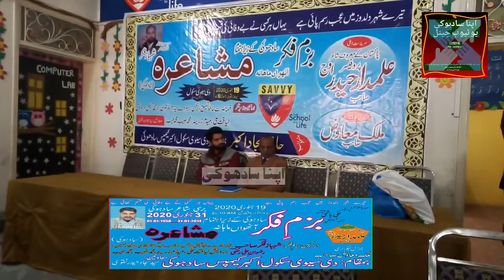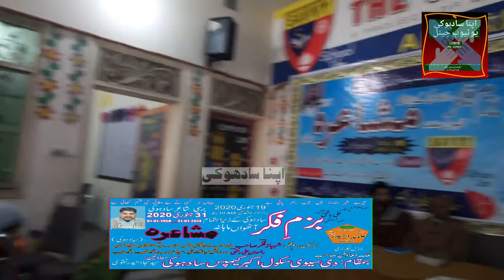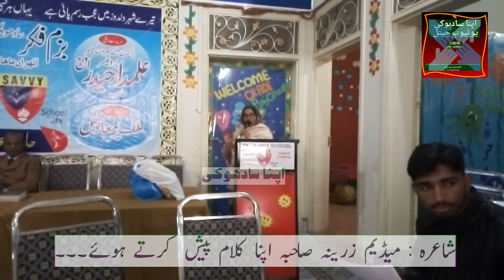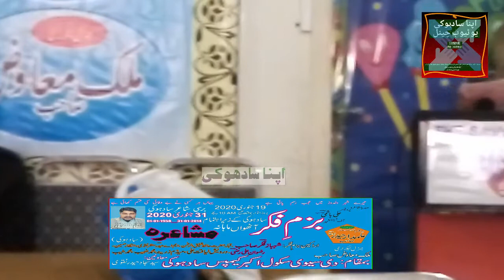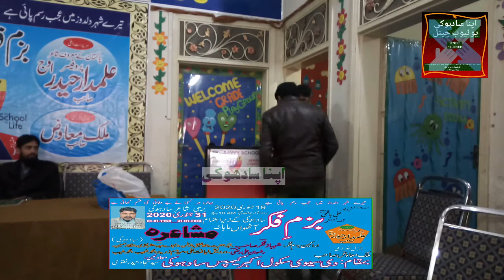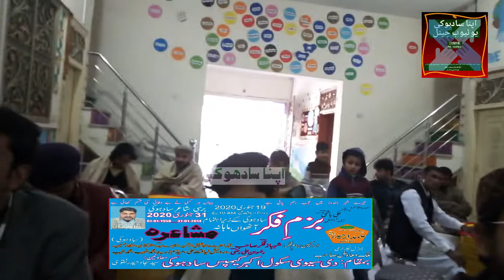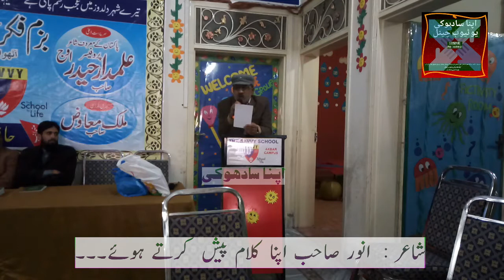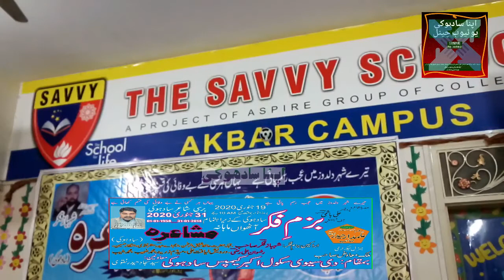BAZM E FIKAR MUSHAIRA AT SAVVY SCHOOL SADHOKE 19-01-2020 | APNA SADHOKE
BIOGRAPHY OF POET MUHAMMAD MANSHA RAZA